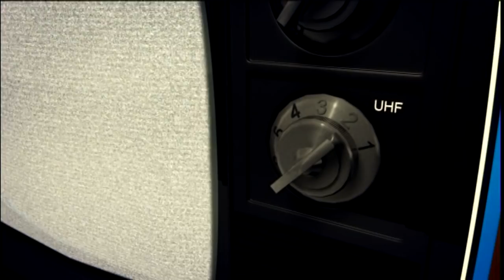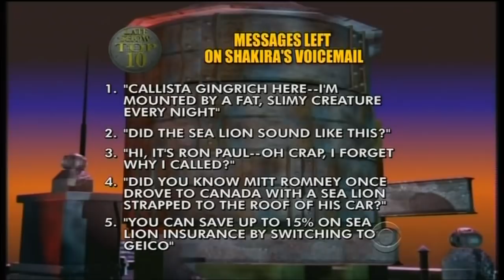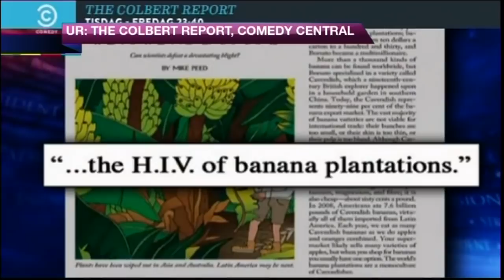Tv-Krönikan - Avsnitt 9 - Mårten Andersson pratar om konceptet "Raw"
I detta avsnitt gästas programmet av  Julia Skott, David lillemägi och komikern Mårten Andersson som hjärnan bakom konceptet "Raw". Hör dem prata allt från Sean Banan till Sons of Anarchy.

Mårten berättar även mer om den nya säsongen av Raw, samt avslöjar vilken av alla Late night-shower som han gillar mest. Missa inte!